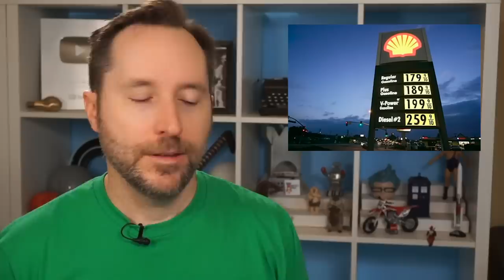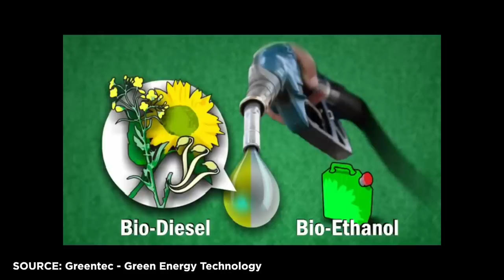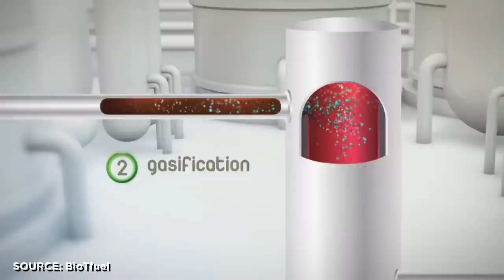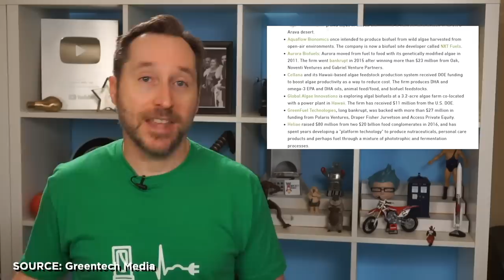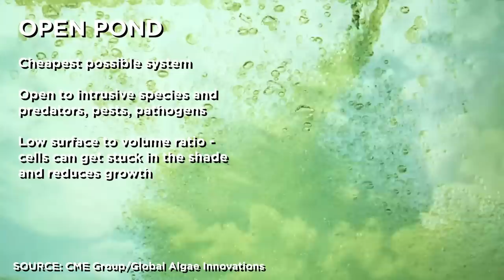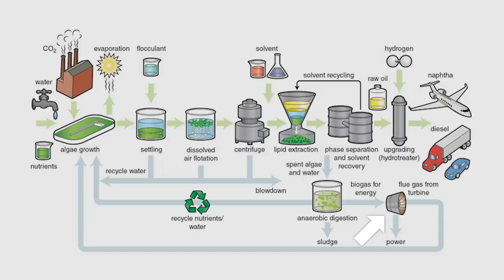Is Algae The Fuel Of The Future? | Answers With Joe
Get 2 months of CuriosityStream for free when you sign up

Algae biofuels have been touted as the fuel of the future. They lock away carbon, grow very fast and everywhere, and produce a lot of oil. So why hasn't it taken off yet?